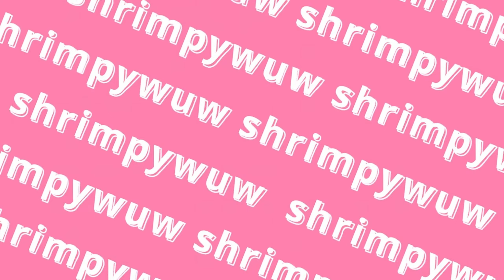FNF THE NEW PIT STOP UPDATE IS CRAZY GOOD!!!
The new update is so good I really hope they keep updating this game with new weeks and songs and we might do a stream and try and 100% all songs soon we will try but loved the everything about he pit stop update and enjoy
➤ 2nd channel -  @shrimpywuwVODS
➤ VODS -   @shrimpywuwMORE